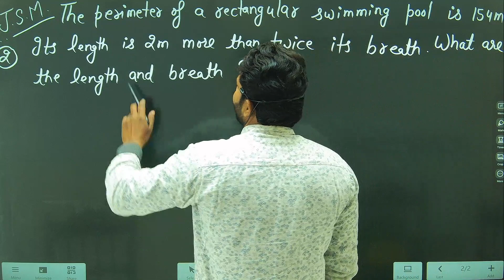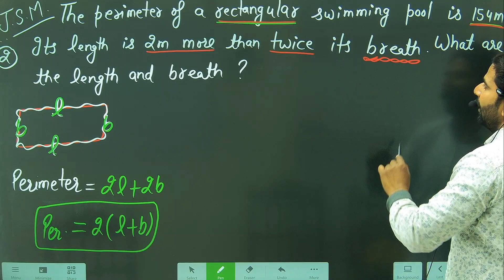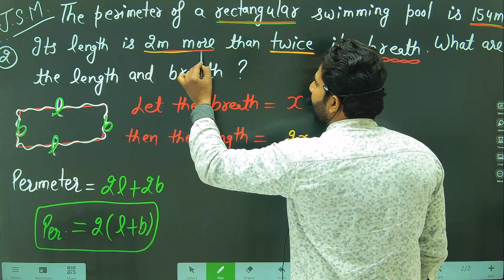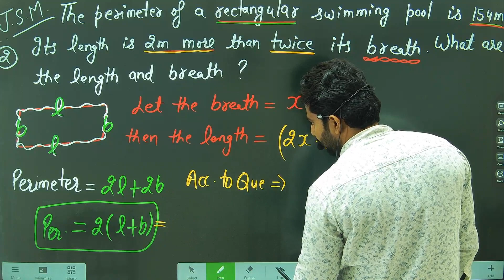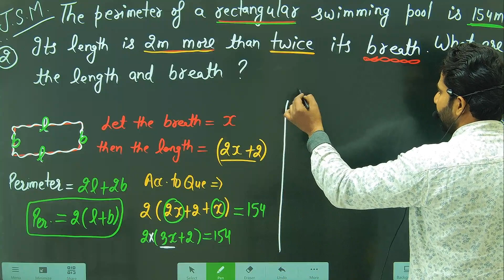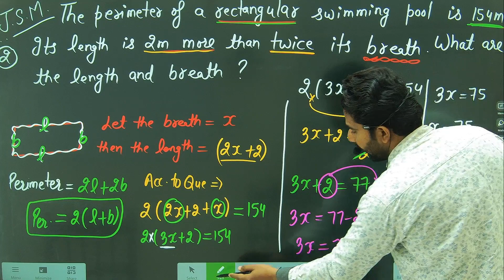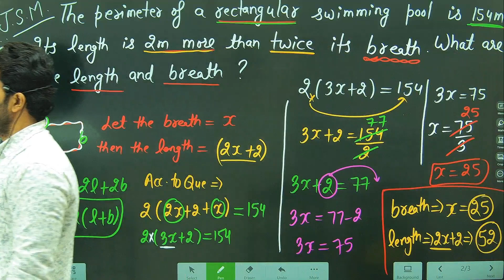Chapter_2.2 8th_class_math Question_2 8th_class_ncert_math Veer_8th_class_Math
Chapter_2.2